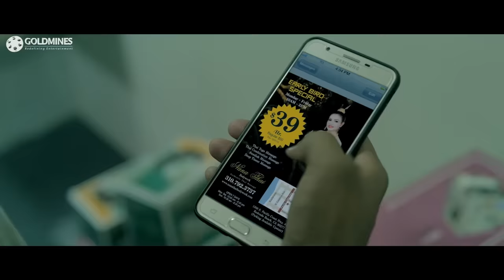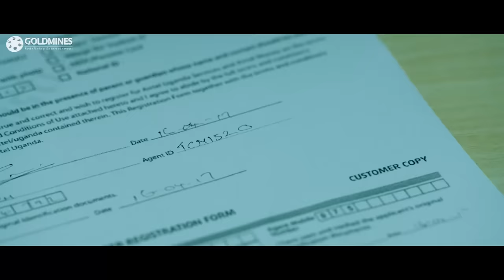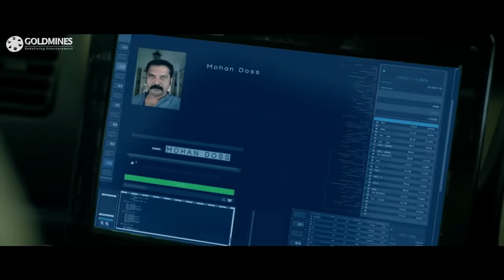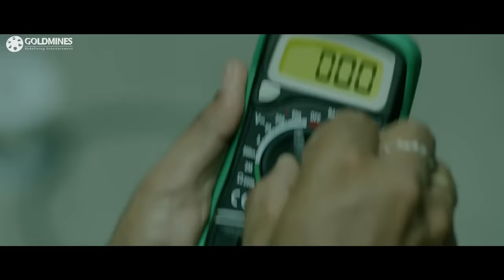Personal Data Business & Scam In India | South Movie Scene On Reality | The Return Of Abhimanyu